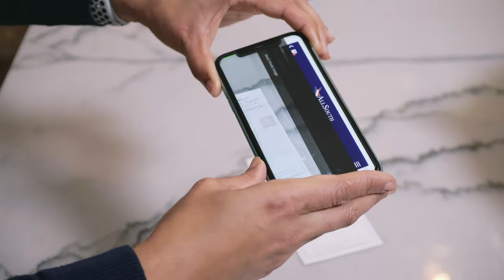AllSouth Federal Credit Union Brand Commercial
We know your to-do list never ends. See how AllSouth membership can make a difference.